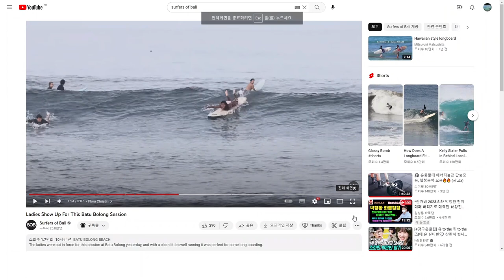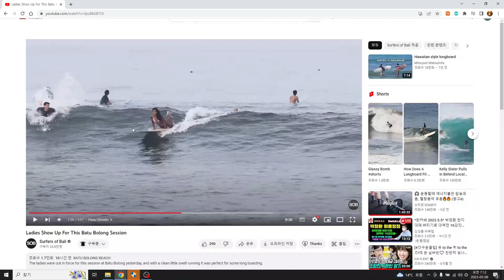서핑의 기본은 좌우를 보는 것부터 시작 !! 드롭인 안하고 안전하게 서핑하기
선택은 빠르게 !!